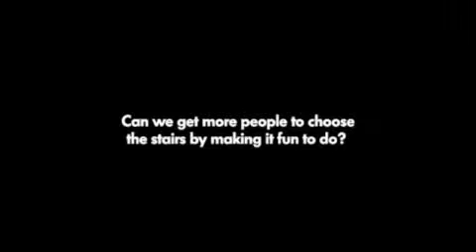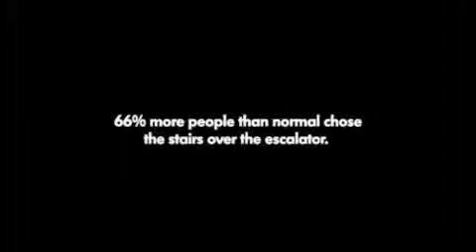459 Piano stairs 360p)